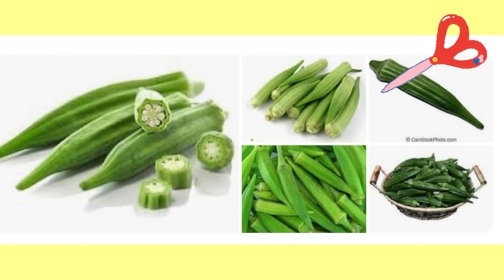CuisineclubbySulekha-DahiBhindi-Bhindi bhaji-Easy- Quick Recipe- Okra - Fry-Bhindi kalongi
I

Video No.2

- 1 pound okra (bhindi)
- 2 tablespoons vegetable oil
- 1 teaspoon cumin seeds
- 1 medium onion, chopped
- 1 teaspoon turmeric
- 1 teaspoon ground cumin
- 1 teaspoon ground coriander
- 1 teaspoon salt
- 1 teaspoon sugar
- 1 cup curd
- 1 teaspoon garam masala
- 1-2 green chiles, chopped

Instructions:

1. Rinse okra and cut off the end stems. Slit the okra in half up to about 3/4 the length of the okra.

2. In a heavy pan, heat the oil and cumin seeds over medium heat until fragrant. Add chopped onions to the pan and cook until they soften, roughly 5-7 minutes.

3. Add the cut okra to the pan along with the turmeric, cumin, coriander, salt, and sugar. Mix the ingredients together and cook for 5-7 minutes.

4. Add canned curd and green chiles to the pan and stir together with the other ingredients.

5. Allow the mixture to cook further until the okra has softened and the sauce is thickened. This should take about 10-12 minutes.

6. Add garam masala to the pan and stir well. Cook for 1-2 more minutes.

7. Once everything is cooked through, taste and adjust seasoning as needed. Serve hot with rice or naan bread.

I hope you enjoy the recipe!